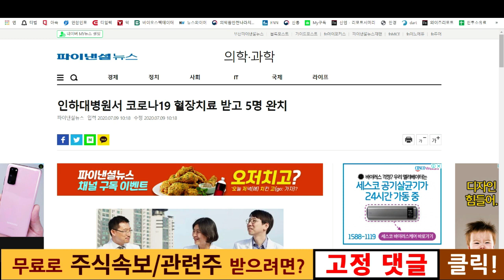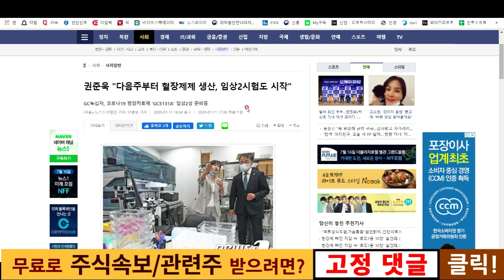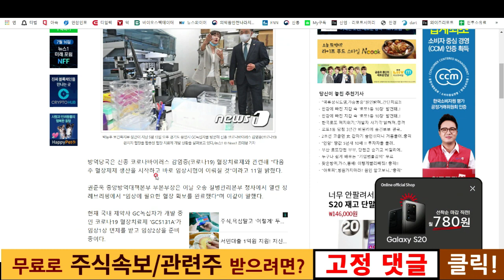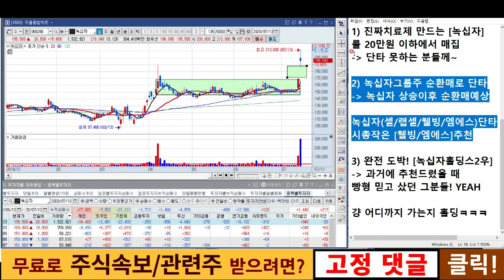혈장치료 대장주 녹십자! 물렸다고요? 걱정No 홀딩GO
녹십자 & 녹십자그룹주 매매하는 꿀팁이 담겨있습니다.

주식속보와 관련주 무료로 받으려면?

리노,시간여행,주식단테,창원개미,박약사